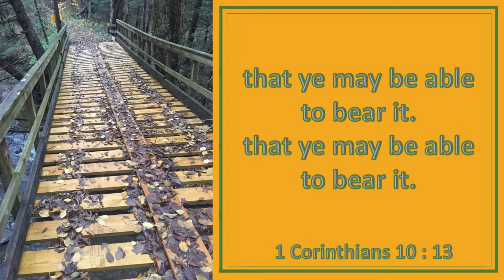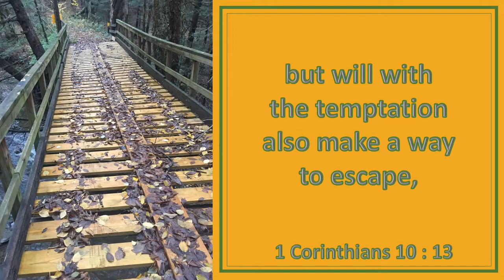1 Corinthians 10, 13, There hath no temptation taken you,KJV singalong w lyrics,C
KJV 1 Corinthians 10:13 "There hath no temptation taken you but such as is common to man: but God is faithful, who will not suffer you to be tempted above that ye are able; but will with the temptation also make a way to escape, that ye may be able to bear it."
photo by Josiah Silvernail